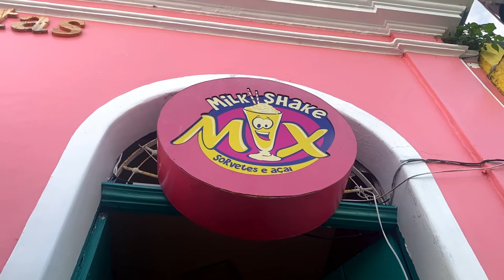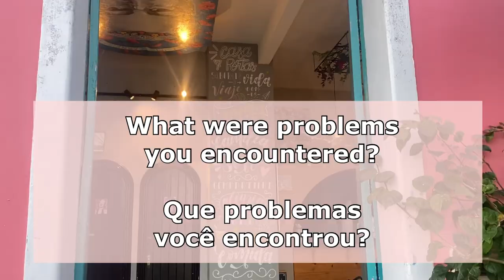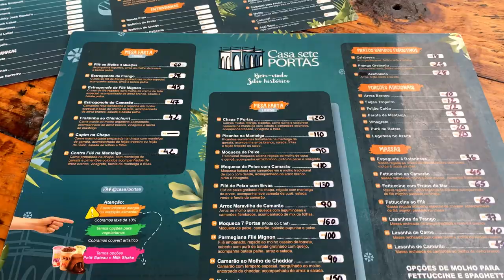How to create a BUSINESS in BRAZIL and improve tourism in BAHIA 🇧🇷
How to create a BUSINESS in BRAZIL and improve tourism in BAHIA 🇧🇷 Interview with restaurant owner Miquele
The hidden gem of Canavieiras is a beautiful place in Bahia that most tourists will never hear of. Why visit Canavieiras? It‘s full of pretty architecture, untouched nature and lovely people like the restaurant owner Miquele.

This interview was filmed a couple of months ago. Back then Miquele talked about her plan of opening a new restaurant in Canavieiras. When you visit this town, pay her a visit at “Casa Jardim Bistro“!

0:00 intro
1:39 Who is Miquele?
4:05 How did your business start?
5:06 Why Canavieiras?
6:22 Your first impression of Canavieiras?
7:08 Is Sitio Historico popular?
10:05 Your problems and challenges?
11:15 How did you improve business?
12:45 What do people like about it?
13:21 Your future plans? ( = MIQUELE‘S NEW PLACE 🤗)

🎥 CREDITS
Thank you for filming footage of Miquele‘s new shop while I was not there!
Johannes @mikel_joao
William @WiuMac

❗️Equipment used for filming & editing:

DJI Osmo Mobile Gimbal (+ DJI Mimo App)

iPad Pro 11“ - editing & administration

The opinions and content in this article/video are those of Alexandra Allover, operating under LEARN ALLOVER LLC and certified by Reuters. Alexandra Allover is not a legal, financial, or medical professional.
LEARN ALLOVER LLC and Alexandra Allover uphold journalistic integrity. The views expressed are based on journalistic inquiry and do not necessarily reflect those of LEARN ALLOVER LLC.
Neither LEARN ALLOVER LLC nor Alexandra Allover is liable for any actions taken based on this content or for any inaccuracies.